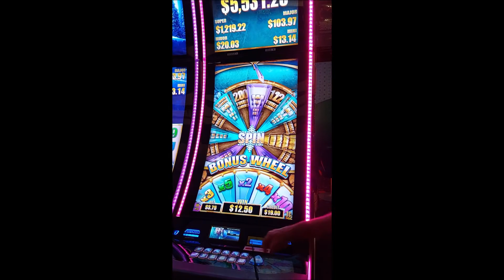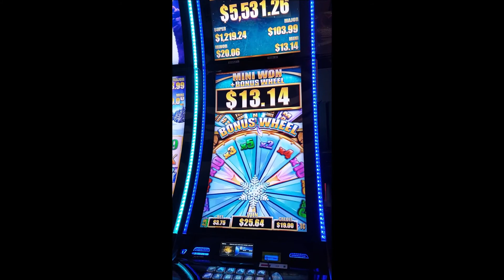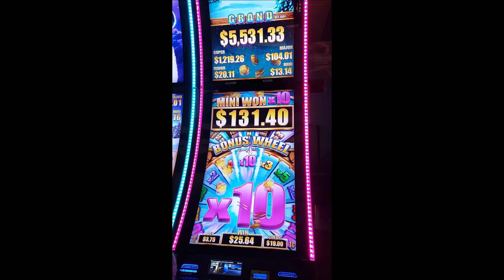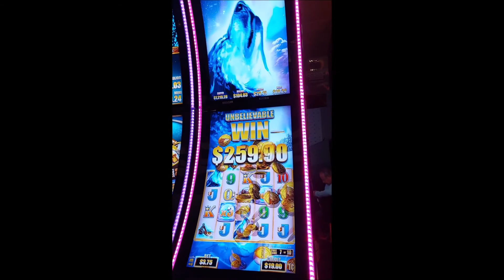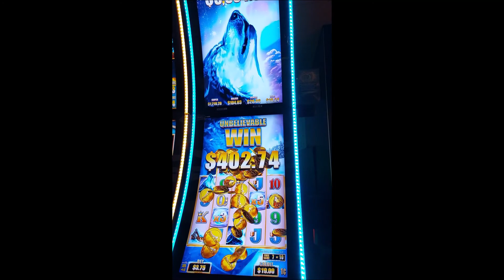Casino Montreal Wolf moon rising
Bonus a la machine wolf moon rising